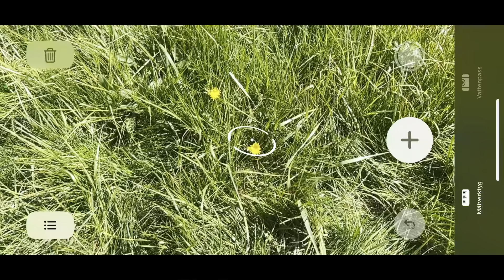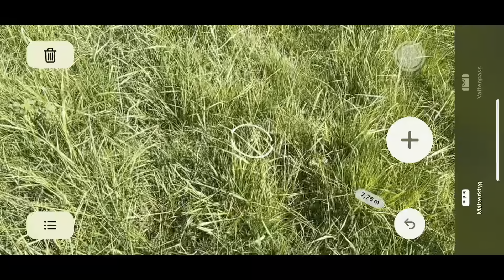Spelglädje fyller 10 år, tävlingen är slut och vi har ett resultat!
Titeln säger det mesta. Spelglädje har fyllt 10 år, vi har haft en tävling och nu är den slut. Hurra!